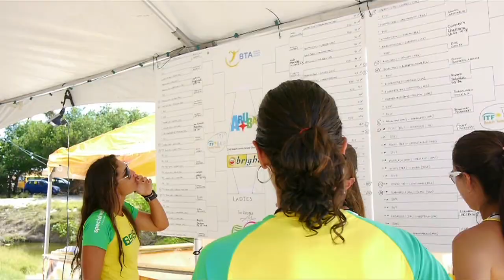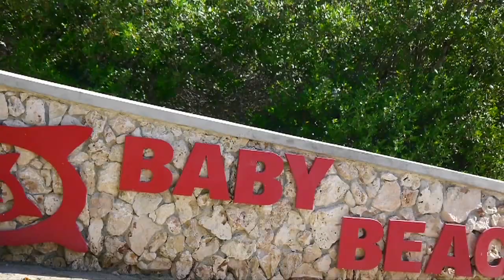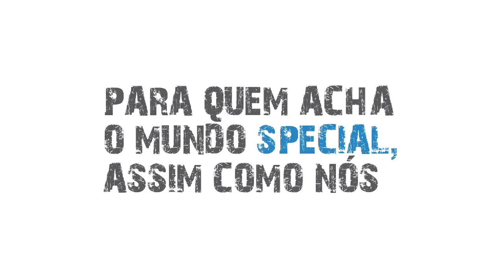Aruba#2013 with ©Special World Viagens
Lets' go to the best beach-tennis tournament (2013, oscar) with the travel agency "Special World" (Brésil, Sao Paulo) and the technic assistance and experience about beach-tennis with the best brasilian team CORTEZ/ BARIJAN (C2BT)